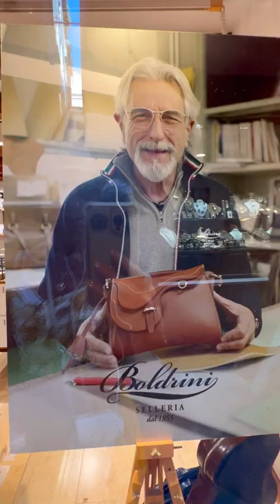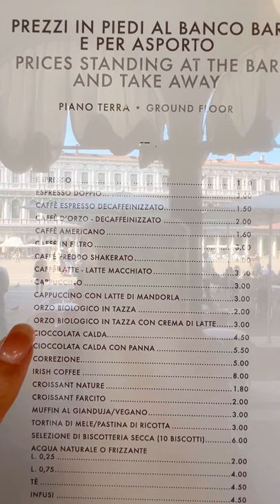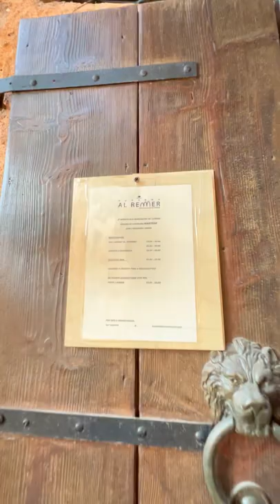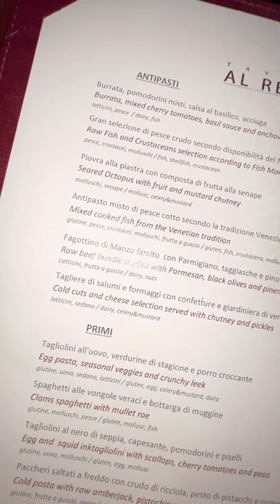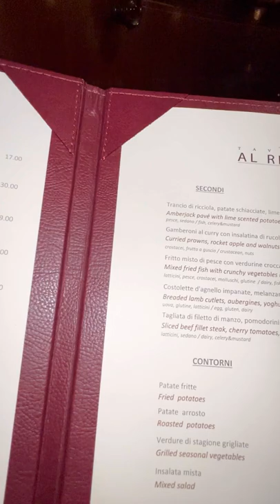Officially My Last Day in Venice — A Pleasant Dinner at Taverna al Remer — 12 September 2022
The Universe gifted me an extra day in Venice so I decided to organize MySelf, enjoy a cappuccino with almond milk at Gran Caffè Quadri in Piazza San Marco, & head to Taverna al Remer for my last dinner

Listen to the live music in Piazza San Marco & the sounds of people in the streets seeing the sights!

Thank You to Vince for the wonderful company at dinner & Carlo at Remer for providing the most delectable wine selections to complement his perfect food recommendations!

🇮🇹 Italy never ceases to Surprise & Delight Me!

This is the Italy I Know & Love!

I don’t own the rights to the background music. It Is simply part of the fabric of the environment of which I had no control over & didn’t deliberately use or choose.

If you have any questions make sure to leave them in the comments & I’ll respond in my upcoming videos. As soon as I have cell service I may even randomly share some Live footage of where I’m at.

🇺🇸𝐔𝐒𝐀𝐅 𝐕𝐞𝐭𝐞𝐫𝐚𝐧 — 𝐒𝐚𝐬𝐬𝐲 𝐕𝐢𝐛𝐞𝐬 ✨𝐌𝐢𝐧𝐝 𝐁𝐨𝐝𝐲 𝐒𝐨𝐮𝐥 ✨ 𝐊𝐮𝐧𝐝𝐚𝐥𝐢𝐧𝐢 𝐘𝐨𝐠𝐚 𝐁𝐫𝐞𝐚𝐭𝐡 𝐌𝐞𝐝𝐢𝐭𝐚𝐭𝐢𝐨𝐧 𝑨𝒘𝒂𝒌𝒆𝒏𝒊𝒏𝒈 𝑾𝒐𝒎𝒆𝒏 𝐭𝐨 𝐭𝐡𝐞𝐢𝐫 𝑷𝒐𝒕𝒆𝒏𝒕 𝑷𝒐𝒘𝒆𝒓 & 𝑷𝒖𝒓𝒑𝒐𝒔𝒆 🦋 Fitness & Nutrition Enthusiast — 𝑳𝒊𝒇𝒆𝒔𝒕𝒚𝒍𝒆 & 𝑾𝒆𝒍𝒍𝒏𝒆𝒔𝒔 𝑬𝒎𝒑𝒐𝒘𝒆𝒓𝒎𝒆𝒏𝒕 𝑴𝒆𝒏𝒕𝒐𝒓 — Mind Body Soul Weaver

I'm Your Personal Empowerment Mentor, Wellness Advocate, & Self Love Alchemist!
A Lifestyle Designer ❤️ 𝑺𝒆𝒍𝒇~𝑳𝒐𝒗𝒆 𝑨𝒍𝒄𝒉𝒆𝒎𝒊𝒔𝒕 & 𝑪𝒂𝒕𝒂𝒍𝒚𝒔𝒕 🔮 Sacred Space Embodiment of the ✨𝐌𝐢𝐧𝐝 𝐁𝐨𝐝𝐲 𝐒𝐨𝐮𝐥✨
I Change Lives!

I believe in a reEvOLvE-Soul-Lution!

🗣 Professional Speaker — Divine Channel & Guide — Re-Evolution Visionary

As a Sacred Space Holder, I facilitate healing the addiction to old stories & beliefs. When You Master Your Breath, You can Master Your Mind, & ultimately Master Your Life!

Feel It To Heal It because Truth is something that can only be felt & when You Tap Into Your Body's Wisdom, You Tap Into Your Truth!